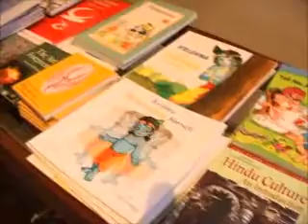Bhagavad Gita, Chapter 2, Verse 49-53, (64)